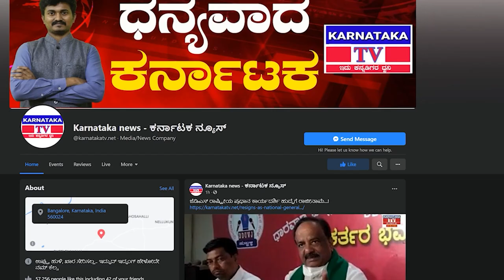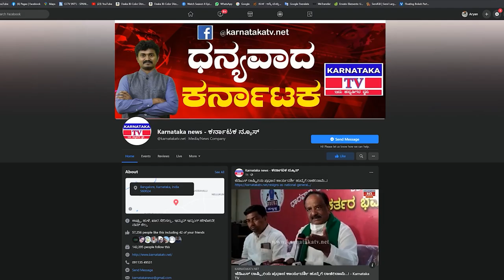ಕೊಚ್ಚಿ ಹೋದ ಸೇತುವೆ ಮೇಲೆ ಓಡಾಟ - ಗ್ರಹಚಾರ ಕೆಟ್ಟರೆ ತಪ್ಪಿದ್ದಲ್ಲ ಅಪಾಯ..! | Karnataka News